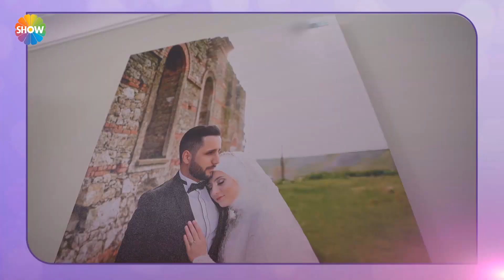"Annemin yatak odasına girdim gibi oldu! | @gelinevi 780. Bölüm